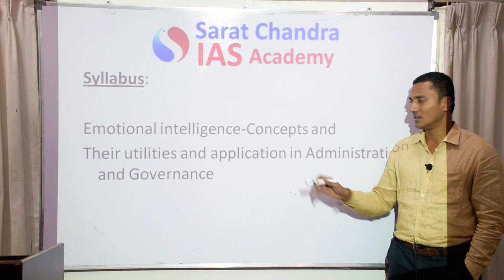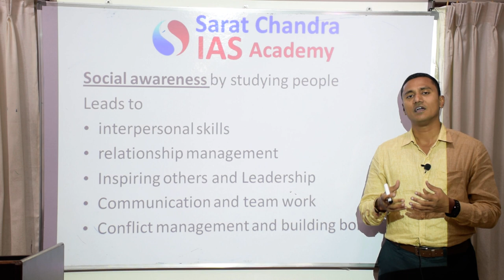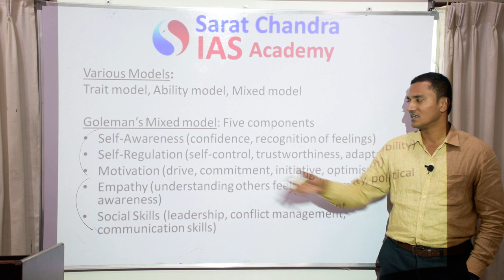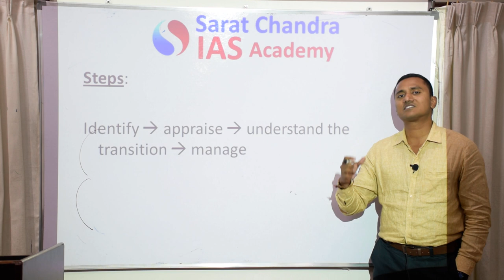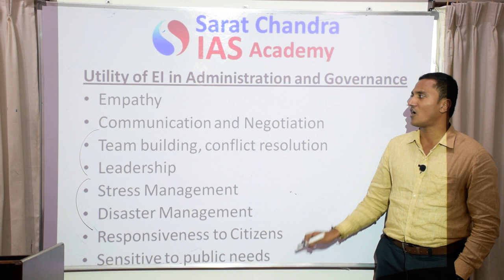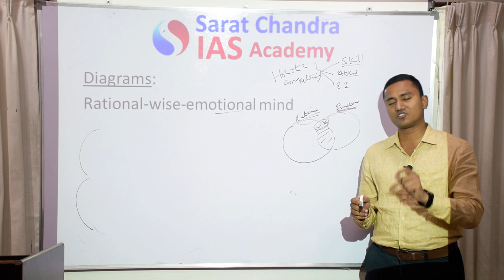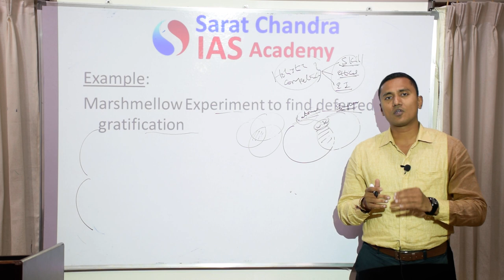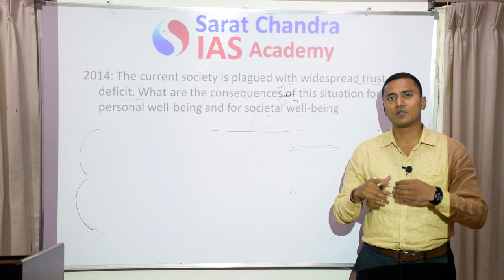Ethics -Emotional Intelligence -APPSC Group -1 Mains